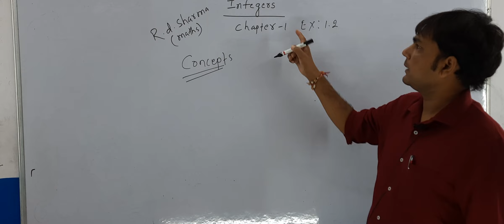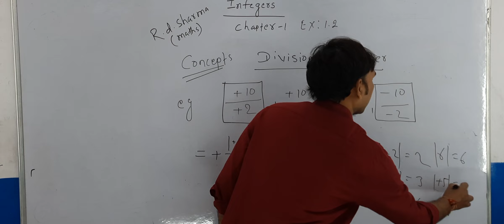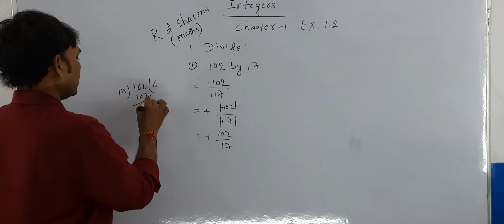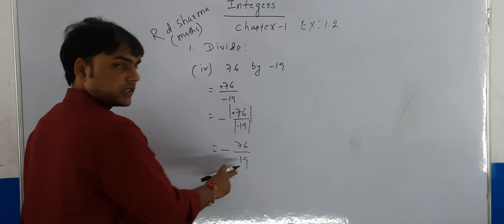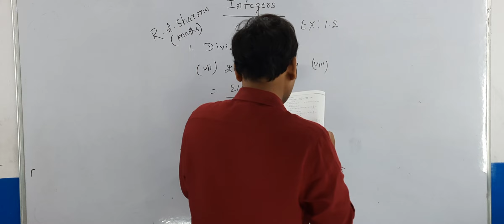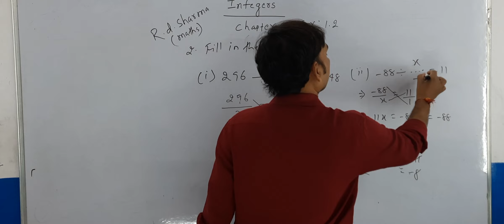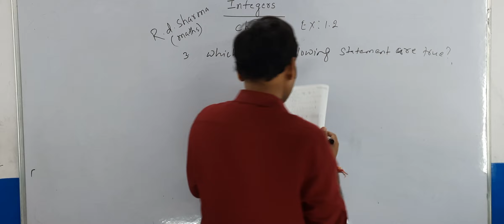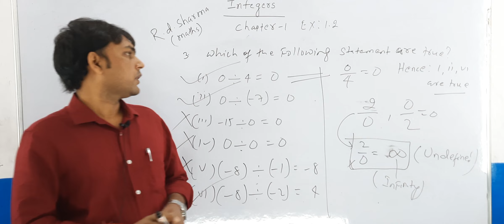"Integers" Chapter 1- Ex 1.2 Part-4 Il Rd Sharma Maths Class 7 II CBSE by Binod Sir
In this video  I will discuss division of Integers how to solve easily and effective approach.
Chapter-1 (Integers) Ex -1.2  Rd Sharma math book class 7 by Binod Sir.

Career Platform Coaching Centre

Online / Offline Coaching Available For:
● 1st-12th/ NEET-UG /IIT JEE ( Mains +Adv.) & CET ( For All Govt Exams: SSC, Bank PO,  Railway & Others)
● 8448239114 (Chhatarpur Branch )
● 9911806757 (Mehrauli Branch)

"Integer" Chapter 1 - Introduction - Part-2 II Rd Sharma Maths Class 7 I CBSE I Career Platform I